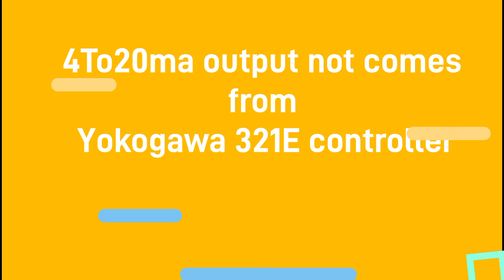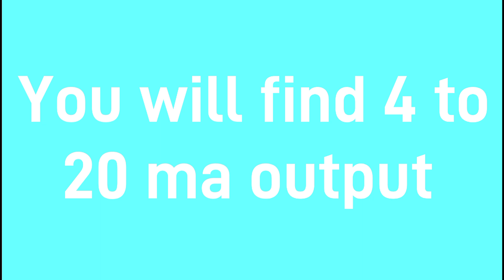4 to 20ma output not comes in Yokogawa UT321E controller